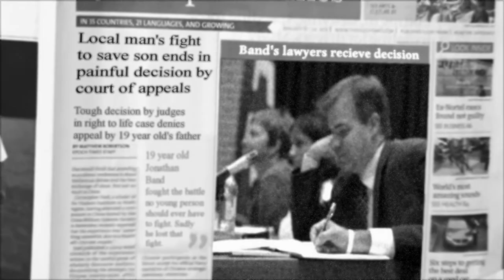Lost Hope - John Burgess - (HD 1080/30p)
Music composed, performed and produced by John Burgess.
Video photographed, directed and edited by Shad Young.
A 21st Century Bohemian production,